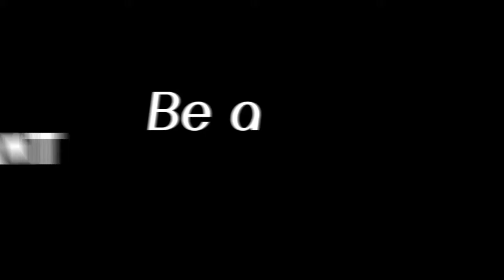COVENANT CHILD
Are you a Covenant Child?